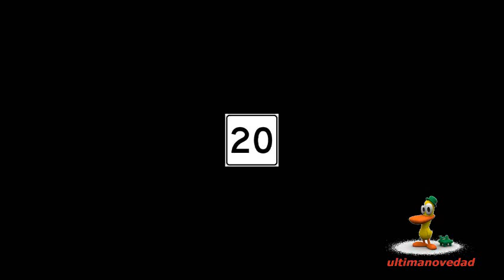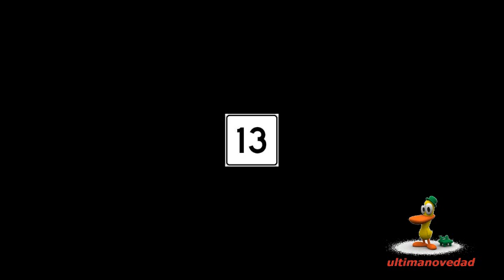MEJORES PELICULAS DE SUPERHEROES TOP20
TODAS LAS PELICULAS SON MUY BUENAS, 100% RECOMENDABLES.

Esta es una lista segun mis gustos personales. Muchas de las peliculas y de los puestos del TOP son discutibles. Ya me huviese gustado meter alguna mas pero hay pocos puestos para muchisimas peliculas, xd.

Cualquier consulta o apreciacion, deja tu comentario...

UN SALUDO.